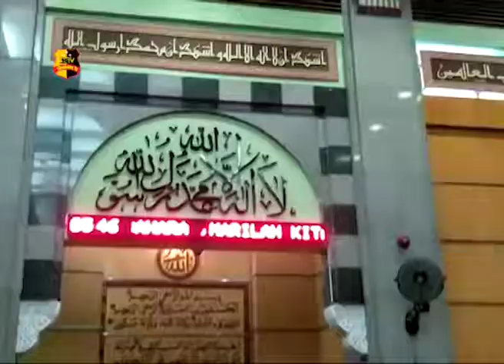SARASEHAN MUI DENGAN UMAROH TIGA PILAR KOTA JAKARTA BARAT